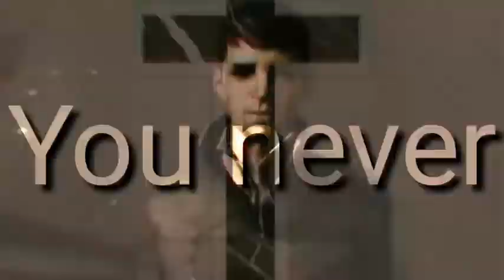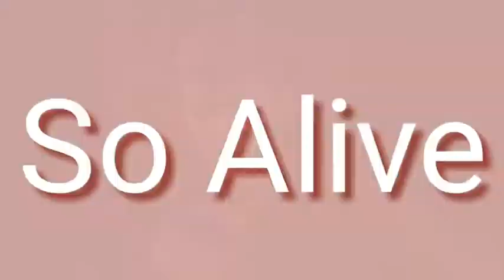Outsider & Penguin - You never had wings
I just love them so much!

Editor: KineMaster